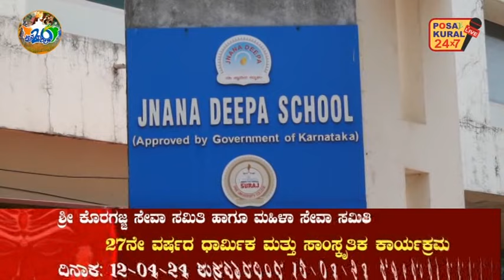ಮುಡಿಪು ಸೂರಜ್ ಪದವಿಪೂರ್ವ ಕಾಲೇಜು ದ್ವಿತೀಯ ಪಿಯುಸಿಯಲ್ಲಿ ೧೦೦% ಫಲಿತಾಂಶ